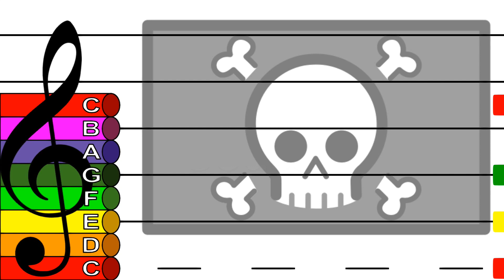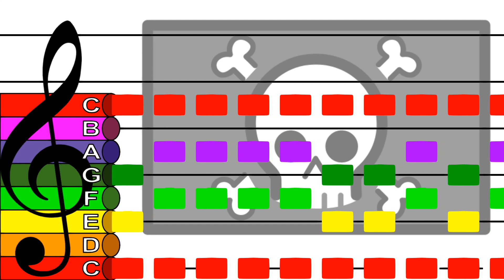El Capitan March [Sousa] - Treble Clef Boomwhacker Play Along